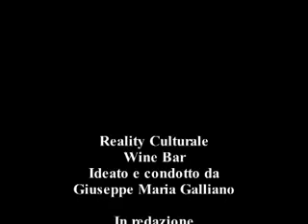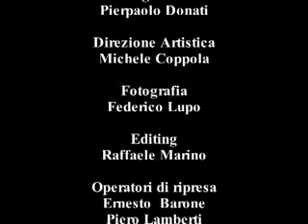L'ereditarietà nell'arte ... quando conta e come aiuta, se aiuta? parte 2